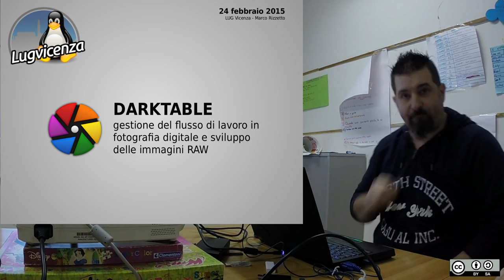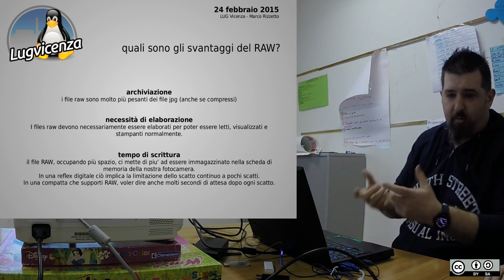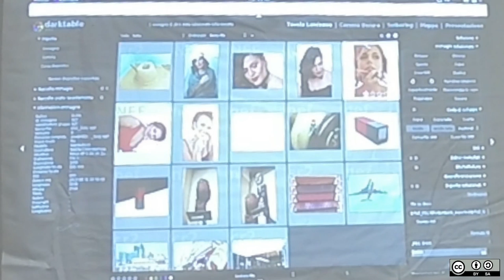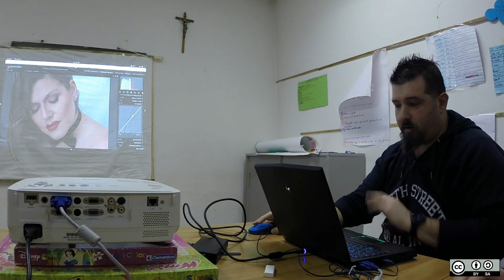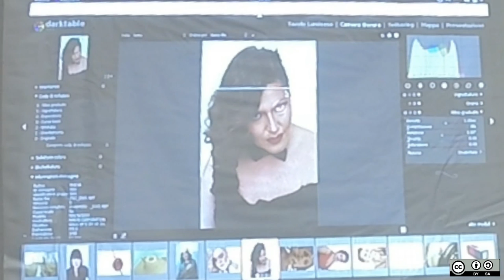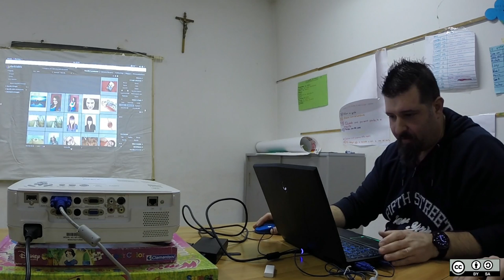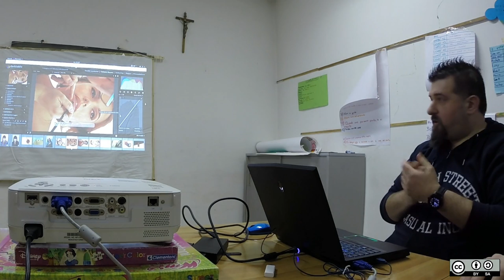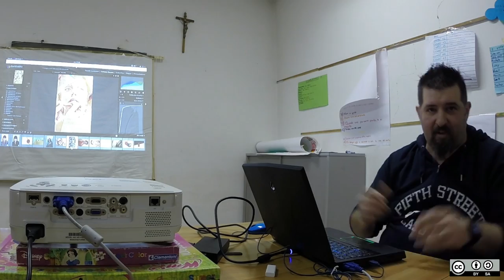Immagini digitali RAW - Sviluppo professionale con Darktable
Martedì 24 febbraio 2015 - Sede Linux User Group VIcenza
Marco Rizzetto presenta: Immagini RAW - Sviluppo professionale con Darktable